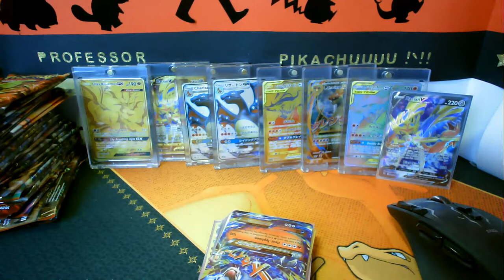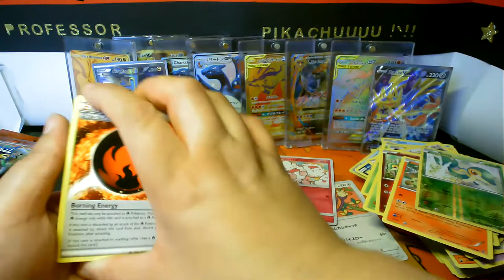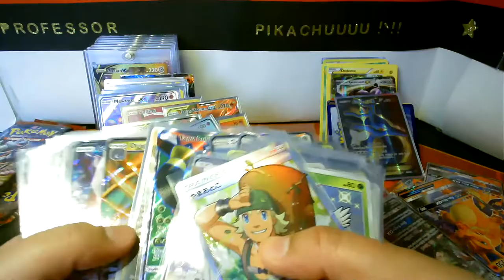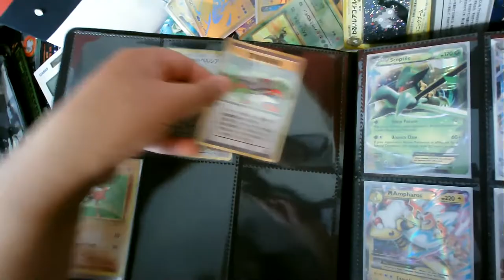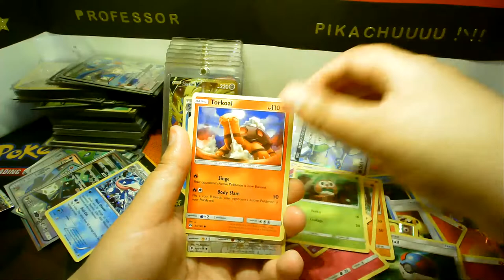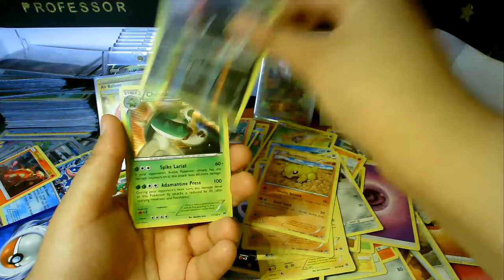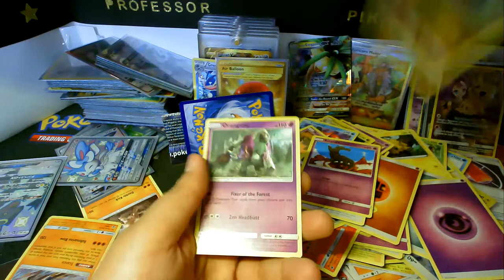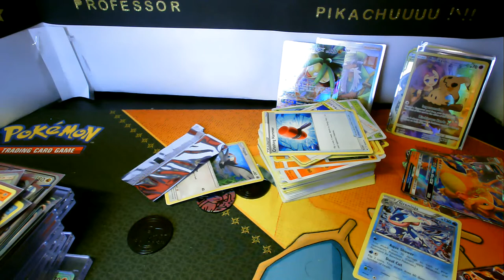Live Openings + A Look at My collection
Come along for a chat, Lets get some pulls and help me choose what cards to send for PSA grading